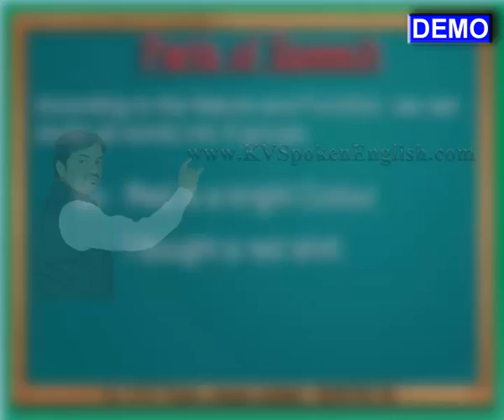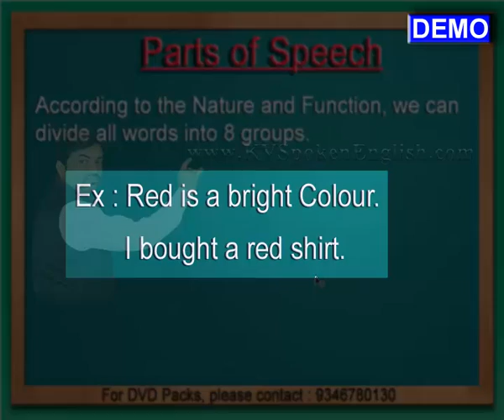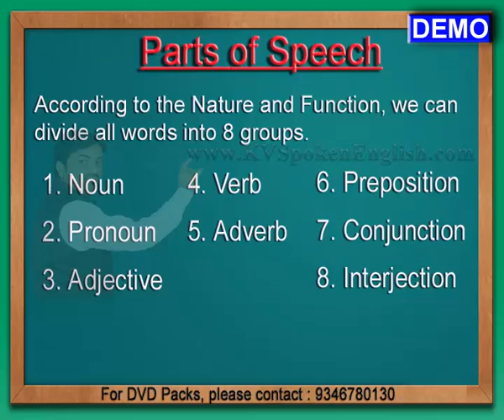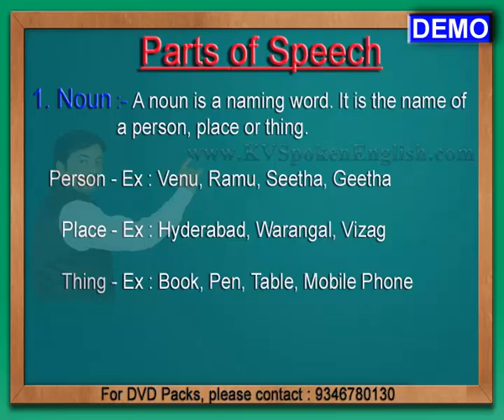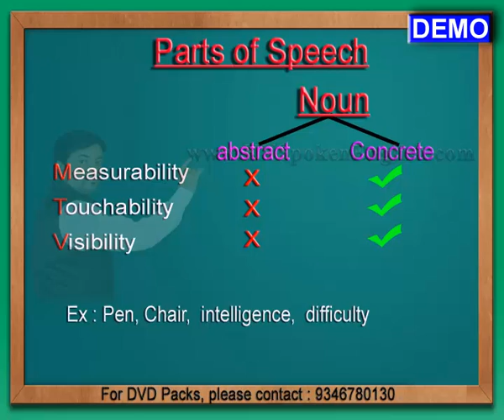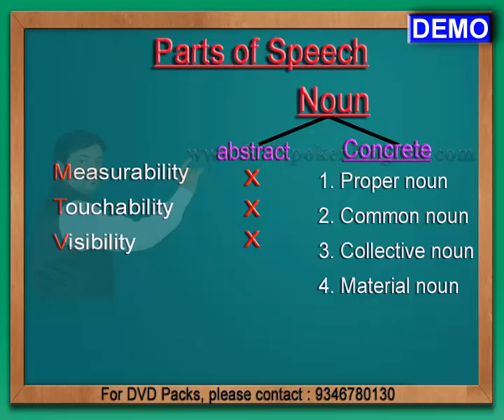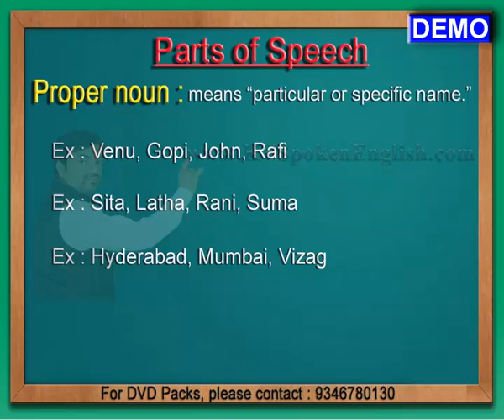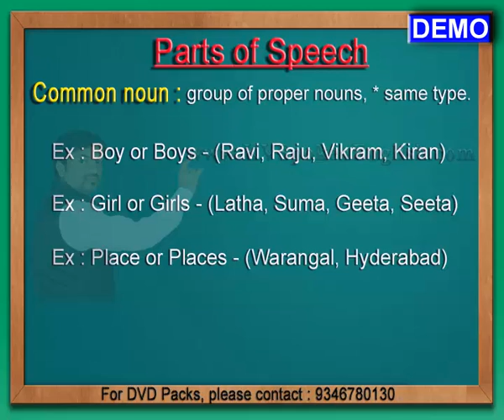Spoken English through Telugu - Parts of Speech - DEMO